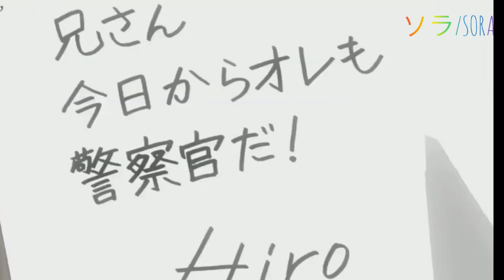警察学校組＆高木刑事＆佐藤刑事×栄光の架橋×ゆず 《コナンMAD》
警察学校組＆高木＆佐藤×栄光の架橋×ゆず

今回は来年の映画の主役、高木刑事と佐藤刑事。そして佐藤刑事に松田君達はオマケよオマケ！と言われた警察学校組で作成しました！
でも私のMADではどちからと言うと高佐がおまけになってしまいましたが…！笑

今日のサンデー表紙がイケメンすぎて…本誌買わない派なんですけど、安室vsキッドは読まずにはいられませんよね！？
次回も楽しみだし早くアニメ化してほしいです‼︎

※広告が入っても私に収入は一切ありません。